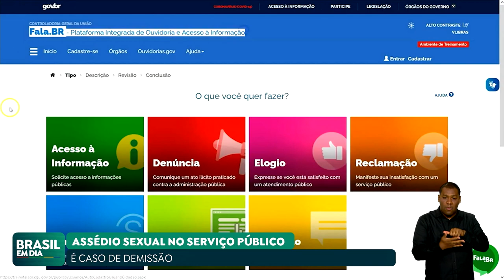SERVIDORES QUE PRATICAREM ASSÉDIO SEXUAL SERÃO DEMITIDOS POR JUSTA CAUSA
Os servidores públicos que praticarem assédio sexual comprovadamente no ambiente de trabalho serão demitidos por justa causa. O presidente Lula aprovou o parecer da Controladoria-Geral da União que determina penalidade máxima para casos de assédio em todos os órgãos da Administração Pública Federal.